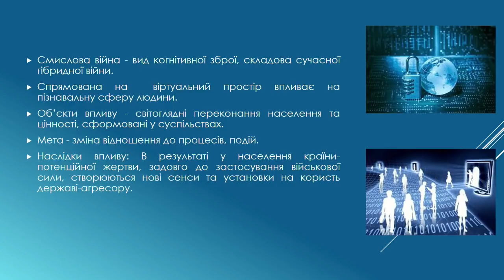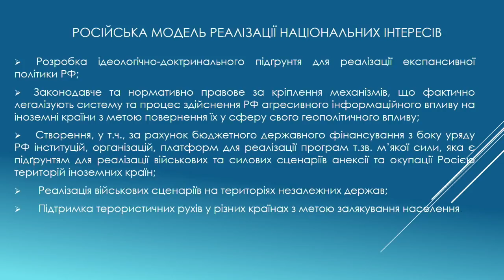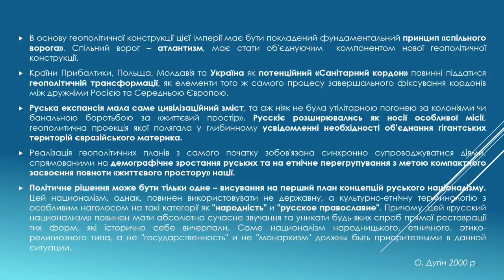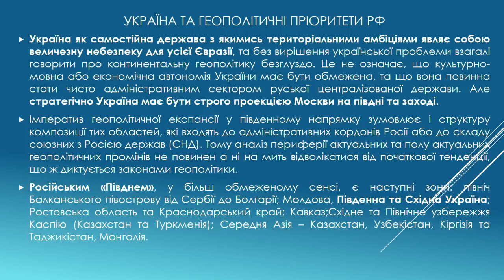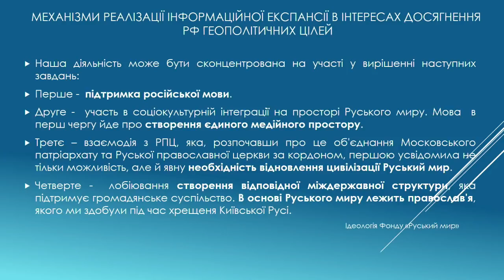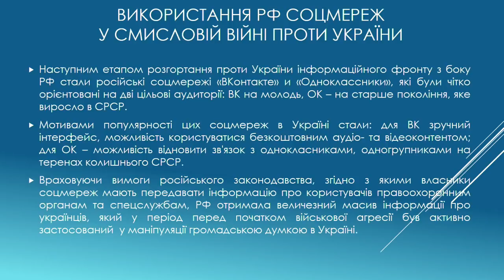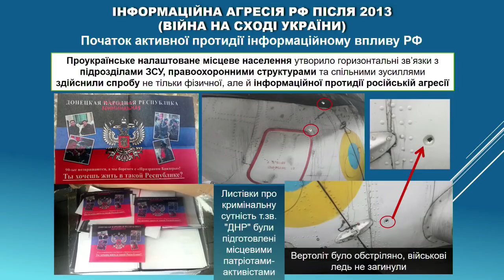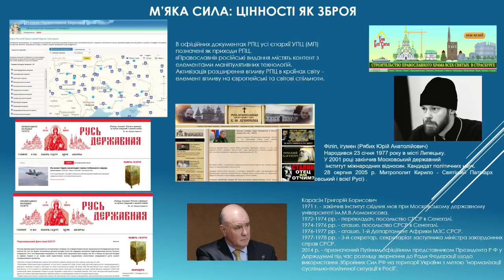Kharkiv Security 1 Смислова війна РФ проти України інструменти засоби досвід протидії Юлія Лапутіна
Смислова війна РФ проти України: інструменти, засоби, досвід протидії.
Юлія Лапутіна (Київ) – кандидат психологічних наук, полковник СБУ, займається контррозвідкою у сфері захисту інформації, заступник начальника Департаменту контррозвідувального захисту інтересів держави у сфері інформаційної безпеки СБУ.

Другий Харківський Міжнародний Безпековий Форум
“Боротьба за людей в умовах гібридної війни”
29 листопада, 2019